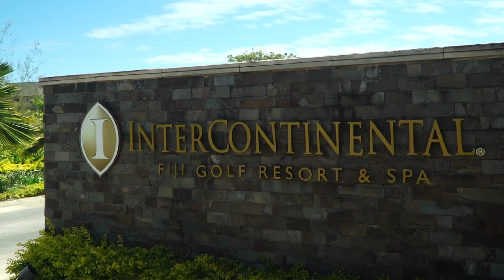WorldVentures - IMD/RMD Trips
There have been so many monumental rank achievements over the past year and we’d like to thank those who worked hard to get to where they are today. Our new RMDs and IMDs have earned the opportunity to experience one of our exclusive recognition trips this summer in spectacular Fiji! Check your back office for more details.